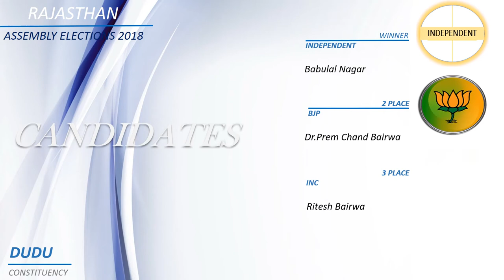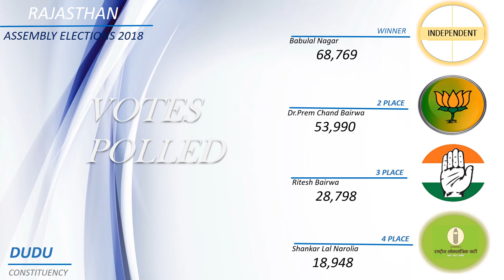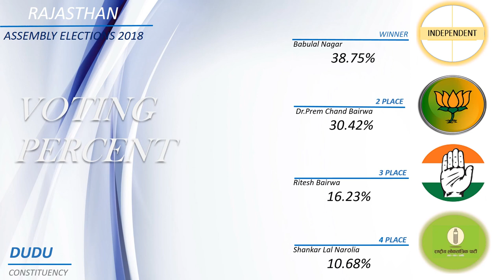DUDU Assembly Constituency